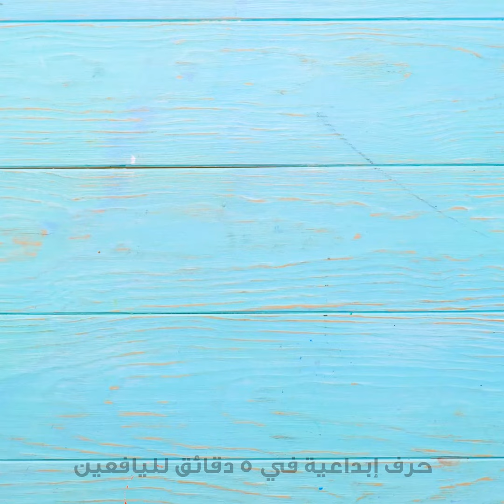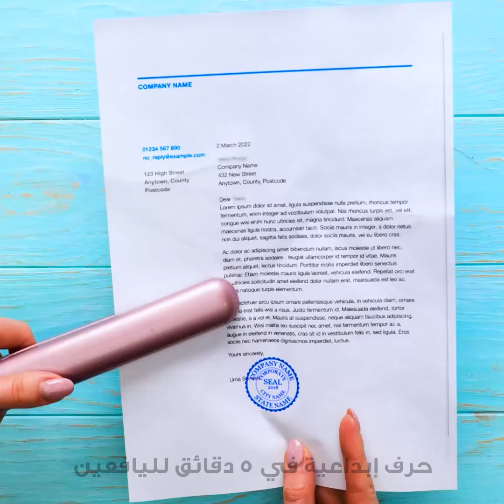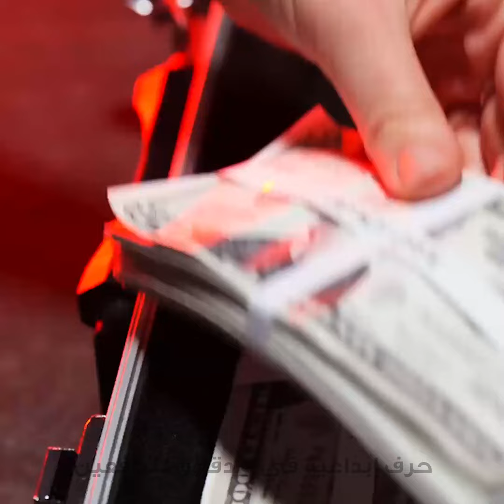أفكار عشوائية ذكية لتسريع أي روتين في حياتك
الطوابع الزمنية:
0:00 التعلق بالرافعة
1:06 حامل فرشاة الأسنان
3:49 اختراق الزجاجة
4:34 كرسي بسيط